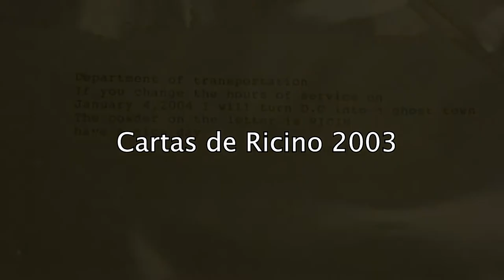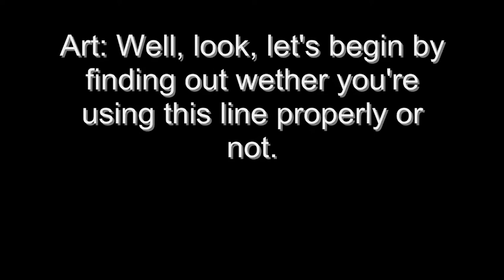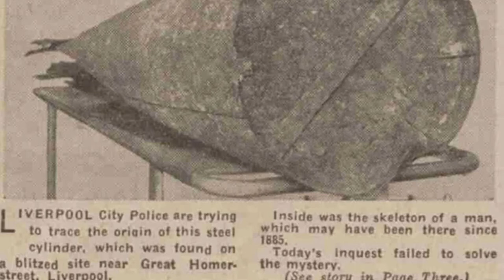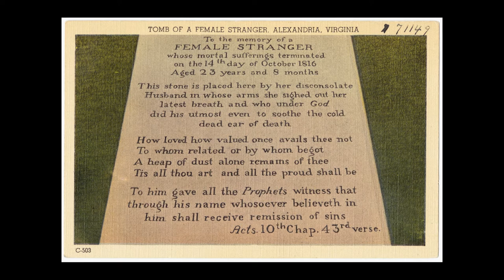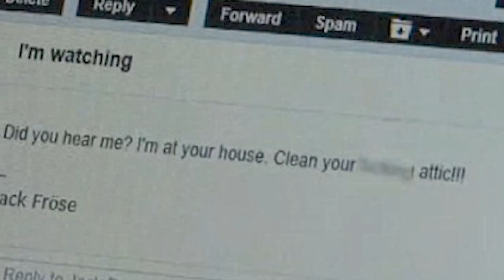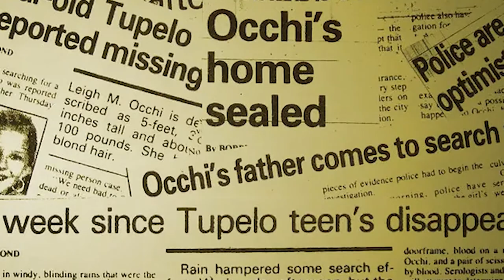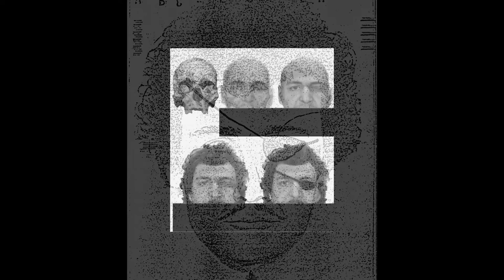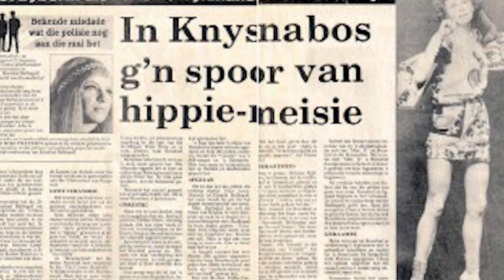ICEBERG COLABORATIVO MISTERIOS SIN RESOLVER | Nivel 4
Tags (ignorar)
iceberg misterios sin resolver
Punto cero mega iceberg colaborativo